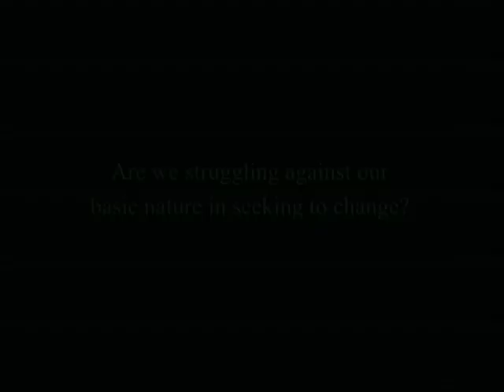Are we struggling against our nature in seeking to change? | J. Krishnamurti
Ojai 1985 - Question #2 from Question and Answer Meeting #2

'Are we struggling against our nature in seeking to change?'